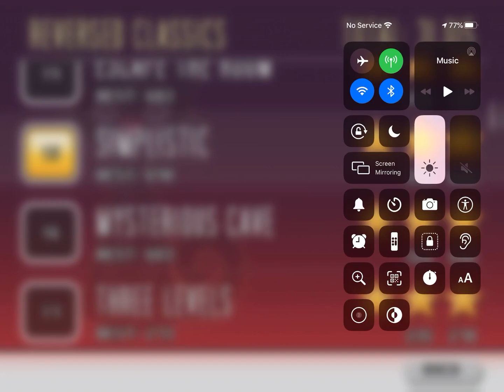Bloo Kid Episode 446 Cat Physics Level 216 Mysterious Cave 3* Cheats